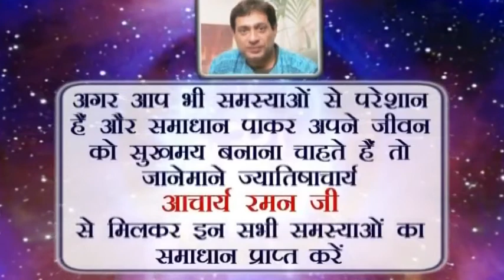scorpio december 2021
scorpio december 2021, scorpio december 2021 horoscope, vrishchik rashi december 2021, monthly horoscope december 2021, monthly horoscope scorpio.